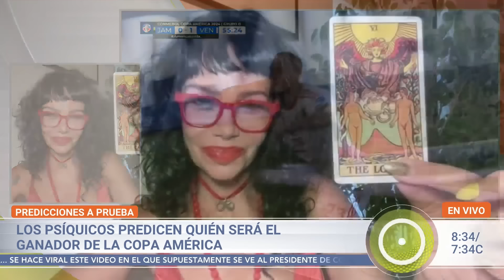¿Christian Nodal y Ángela Aguilar se separan? Las cartas predicen su futuro | Despierta América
Christian Nodal y Ángela Aguilar se encuentran en medio de la controversia por su romance, por lo que tres tarotistas invitados leyeron las cartas para saber el futuro de la relación de ambos cantantes, además de predecir quién ganará la Copa América, quién ganará las elecciones de EEUU y si habrá una reconciliación entre los miembros de la familia Rivera. ¡No te pierdas Despierta América de lunes a viernes a las 7AM/6C por Univision!